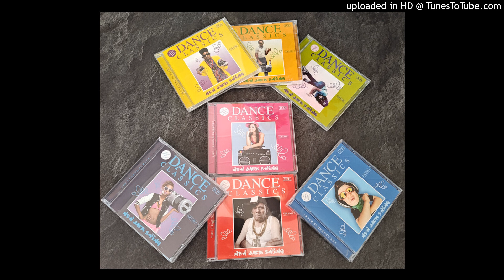DEJA - MADE TO BE TOGETHER (12'')